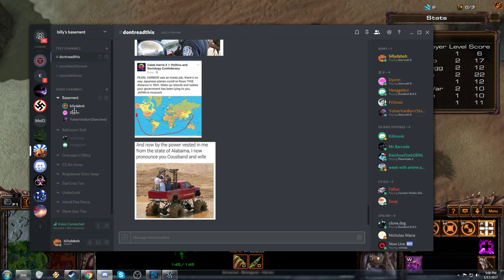Omegalisk In The Nature | First Playthrough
As requested